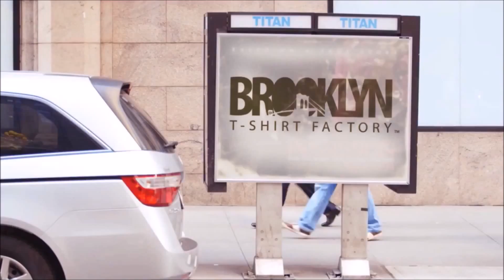BTF New York Commerical